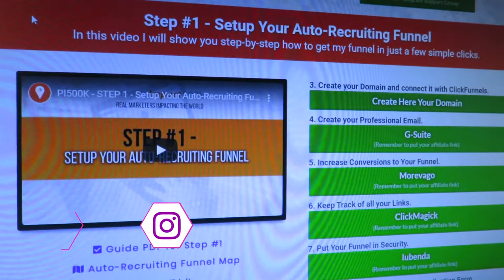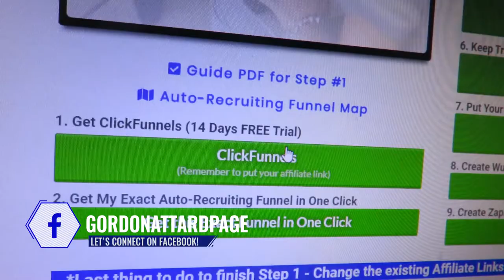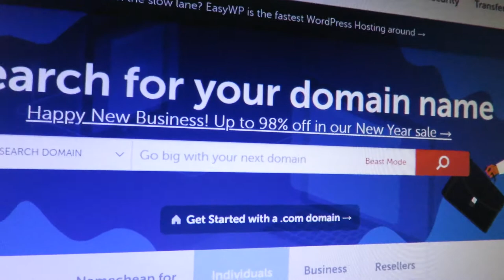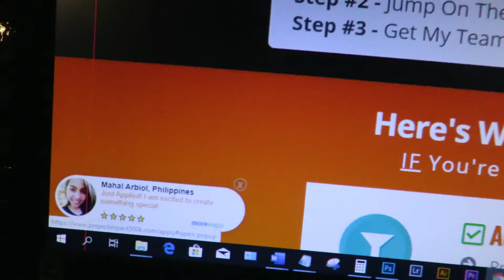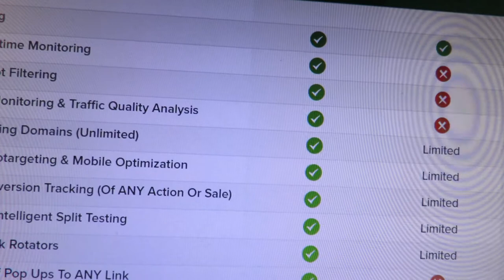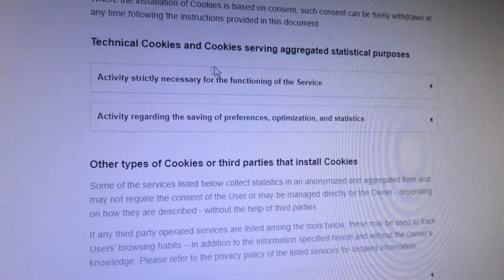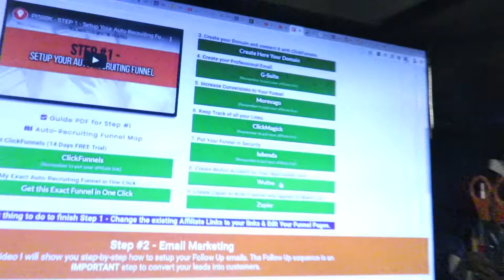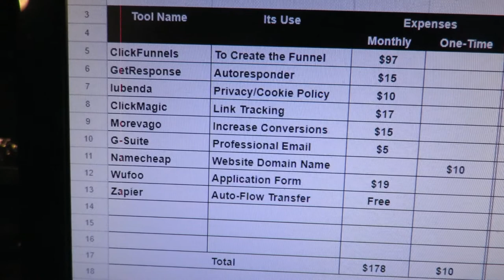🧰 [9 Online Tools] How To Build Your Network Marketing Business Online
Discover my top online tools to use to build you Network Marketing Business Online.

If you are looking to build your business online and your MLM business online using modern tactics, you need certain tools. These online tools will allow you to create the systems, to track your business and to scale your business.

In this video, you will discover which online tools I am using to grow my Network Marketing Business online and that you can use to grow yours as I believe they are as important as the tools for a mechanic that fixes your car.

Join Gordon Attard as we explore the principles, tools and strategies to help you create a profitable network marketing business using modern network marketing tactics.

😎 Gordon Attard is a Network Marketing Professional, a personal branding expert and a social media marketer. If you are looking to get more leads, build your personal brand & drive traffic to your business with the content, videos, and your blog, Gordon can help you!

The views, opinions and claims expressed in the videos on this website are intended for training purposes only. Personal experiences and results may vary. The recommendations, strategies and claims set forth in this website are not meant to represent how well you will do, or guarantee, expressly or implicitly, your success as individual results will vary. No income claims are guaranteed or implied. Independent distributors, reps and or affiliates work on commission, therefore your success is based on a number of factors, many of which are within your control, such as work ethic, persistence and dedication, while other factors may be outside of your control. The videos, audios and materials on this website are not intended and should not be used as legal advice, financial advice, tax advice or accounting advice.

🧰 Best Tools to Build Your Network Marketing Business Online